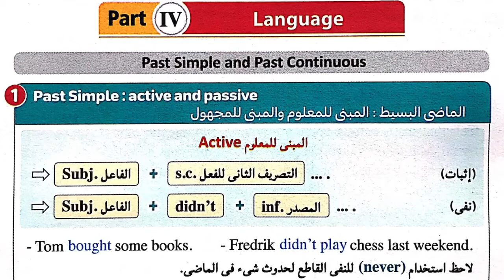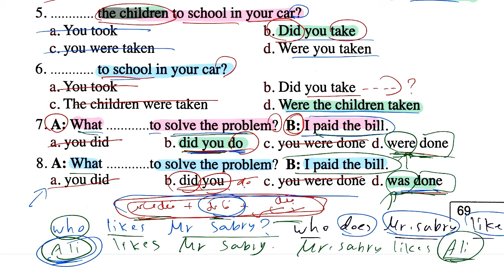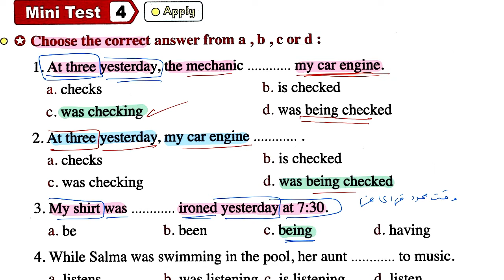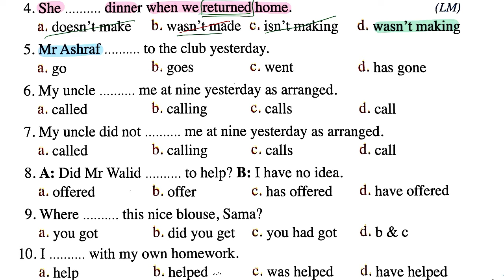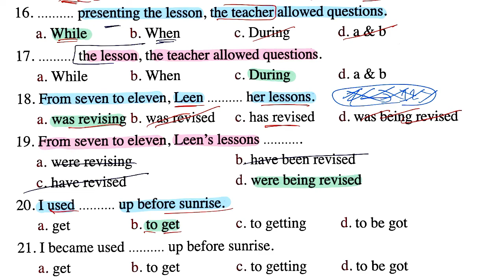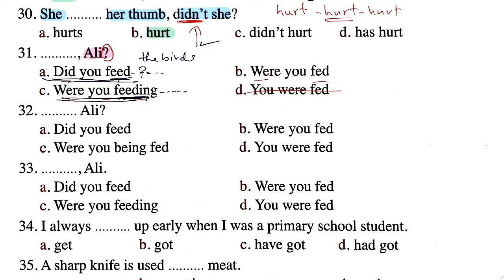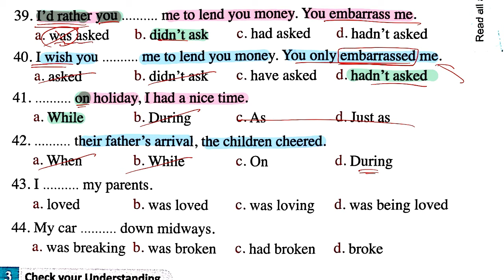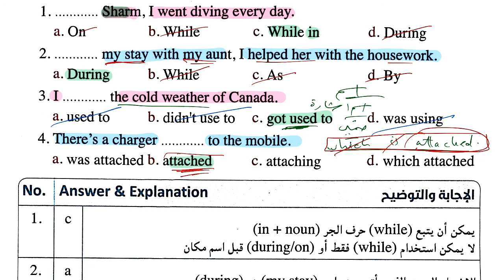كتاب المعاصر انجليزي 2023 للصف الثالث الثانوي الوحدة الأولى ( جرامر ) الدرس الثالث والرابع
إجابات كتاب المعاصر انجليزي 2023 للصف الثالث الثانوي الوحدة الأولى ( جرامر ) الدرس الثالث والرابع

إجابات كتاب المعاصر انجليزي 2023 للصف الثالث الثانوي الوحدة الأولى ( كلمات ) الدرس الثالث والرابع

إجابات كتاب المعاصر انجليزي 2023 للصف الثالث الثانوي الوحدة الأولى ( جرامر ) الدرس الأول والتاني

إجابات كتاب المعاصر 2023 للصف الثالث الثانوي الوحدة الأولى (كلمااات) الدرس الأول والتاني

إجابات كتاب الىعاصر  2023 للصف الثالث الثانوي الوحدة الأولى (كلمااات - 1 -) مع مستر. صبري يسين
اجابات المعااصر الصف الثالث الثانوي الترم الاول
اجابة المعاصر الصف الثالث الثانوي الترم الاول ٢٠٢٣
حل كتاب المعاصر تالتة ثانوي الترم الاول
حل كتاب المعاصر  الصف الثالث الثانوي الترم الاول الوحدة الاولي